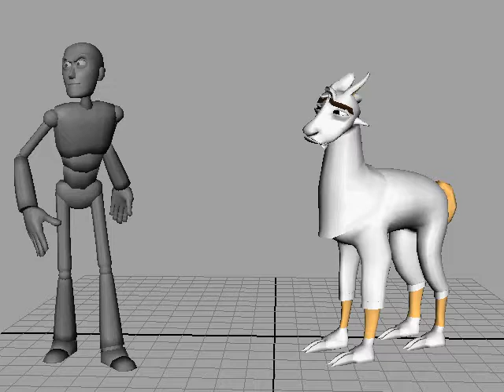11 SECOND CLUB NOVEMBER 2010 PLAYBLAST 2